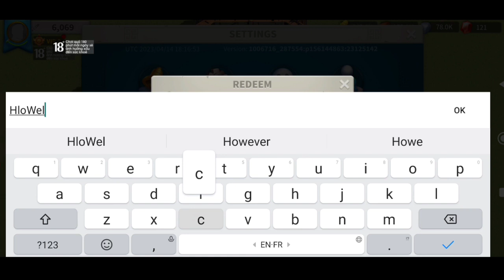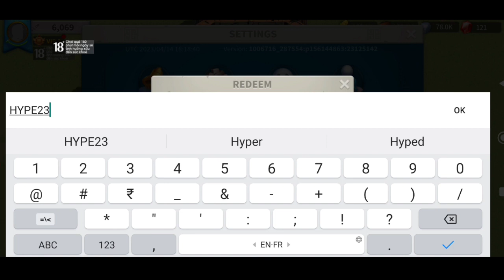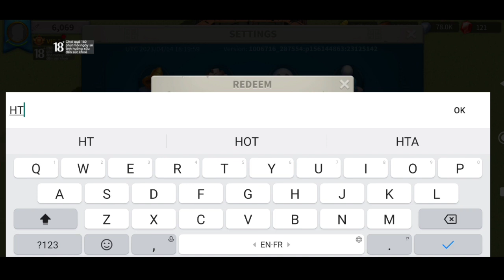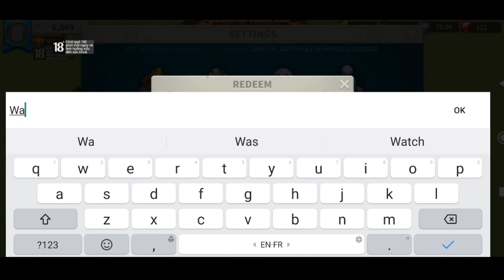🚨HURRY UP🚨 RISE OF KINGDOMS NEW CODES FOR 2023 || ROK CODES 2023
Note-